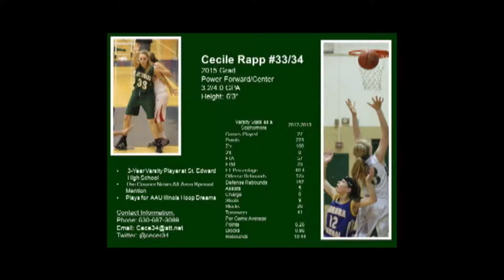CSA-PrepStar Athlete Cece Rapp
Basketball Prospect